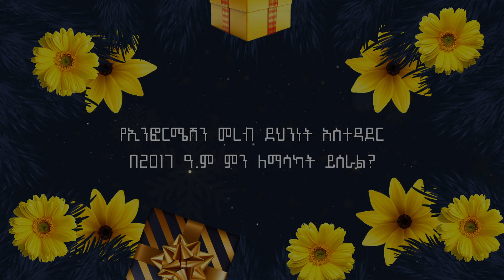2017 ብዙ ስራ ይጠበቅብናል! የአዲስ አመት መልካም ምኞት መልዕክት